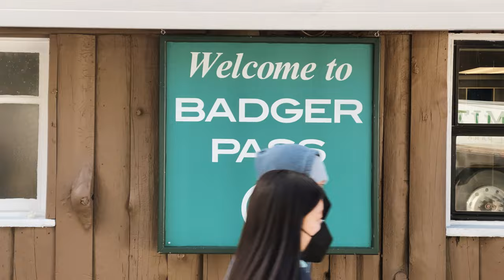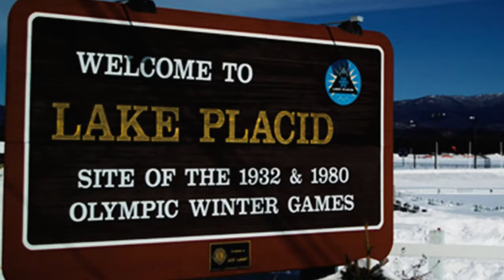Badger Pass California | Snowboarding In Yosemite National Park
This is a project I did for the Casey Neistat Film School on Monthly.
I had to use only my iPhone and focus more on story than gear for this first project. Hope You enjoy.

There is a small ski resort located inside Yosemite National Park called Badger Pass.
A lot of people already know this, but did you know that it's also the oldest resort in California?

Shot of iPhone 11 pro max